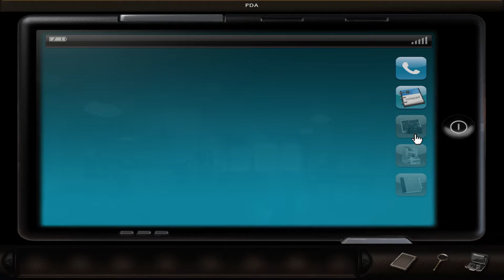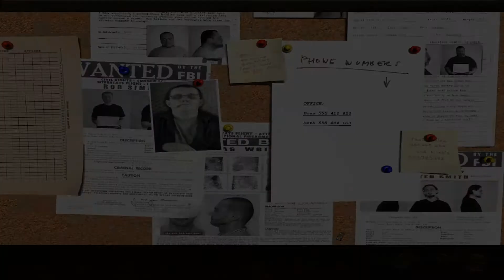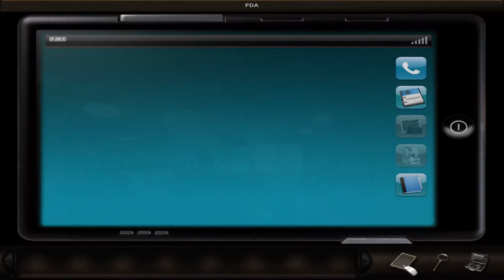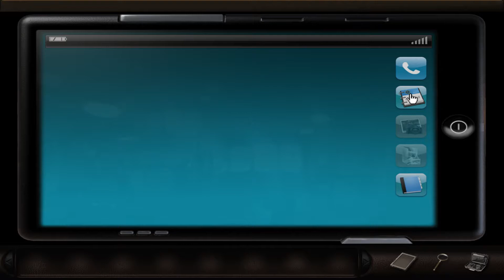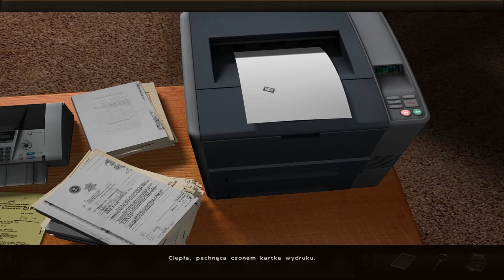Art of Murder: Sztuka Zbrodni | 1# Nowicjuszka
Wcielamy się w świeżo upieczoną, ambitną agentkę FBI – Nicole Bonnet. Podczas pierwszej misji Nicole w terenie, zostaje zamordowany inny agent, James Scott. Nasza bohaterka zostaje przydzielona do pracy z partnerem zamordowanego. Intryga ma związek z rytualnymi morderstwami inspirowanymi obrzędami starożytnej cywilizacji Inków. Kolejno giną dobrze sytuowani bogaci ludzie – większość ofiar zostaje pozbawiona serca za pomocą tajemniczego narzędzia skradzionego z Muzeum Sztuki Prekolumbijskiej. Pierwsze podejrzenie pada na lokalną mafię, ale to dopiero początek zawiłej fabuły. Akcja rozpoczyna się w Nowym Jorku, a w trakcie naszej przygody odwiedzimy peruwiańskie miasto Cusco oraz amazońską dżunglę.

Źródło: gry-online.pl